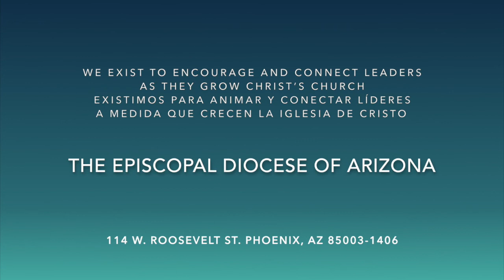60th Annual Diocesan Convention - Bishop Reddall Sermon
Bishop Jennifer Reddall's sermon from the 60th Annual Diocesan Convention Eucharist Service.